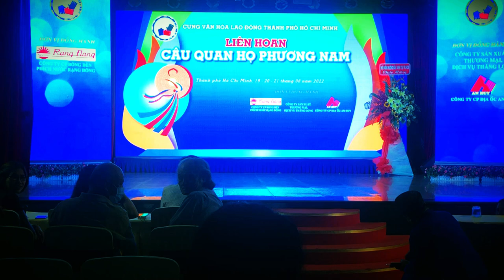Lien hoan Cau Quan ho Phuong Nam Cung Van Hoa Lao Động TP HCM Tay tien chuốc chen rượu đào CLB DQH